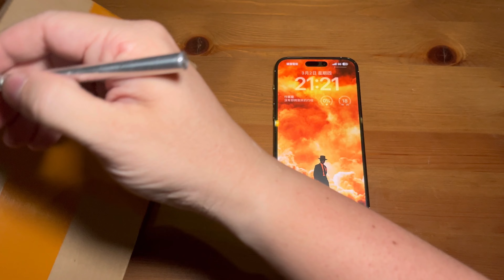1:1 UAG pathfinder 探險者MagSafe iphone 14 pro max 保護殼 (第3集)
評測用，請支持正版